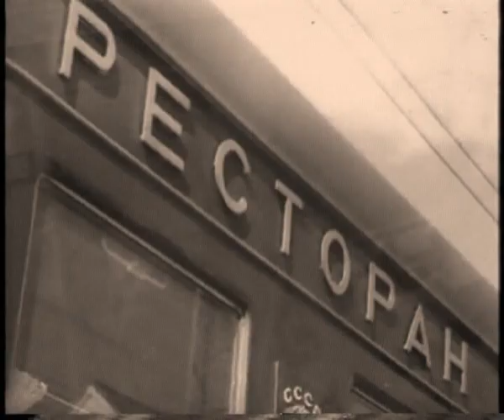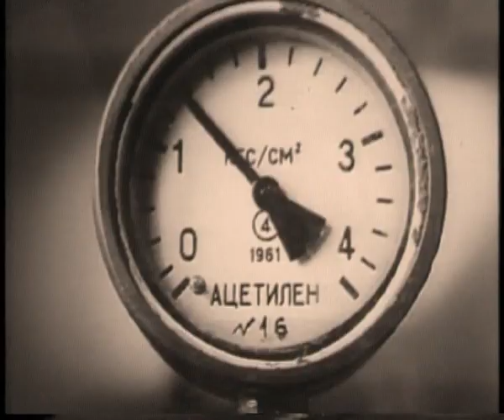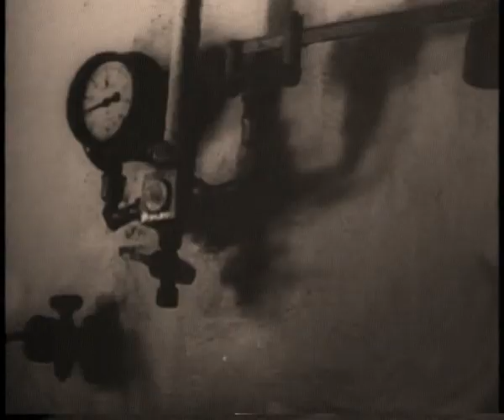Жигулёвское пиво (1966)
Фильм рассказывает о производимом в г. Куйбышеве (Самаре) главном советском пиве - "Жигулёвском".

Режиссер: А. Садковой
СССР, Куйбышевская студия телевидения, 1966 г.